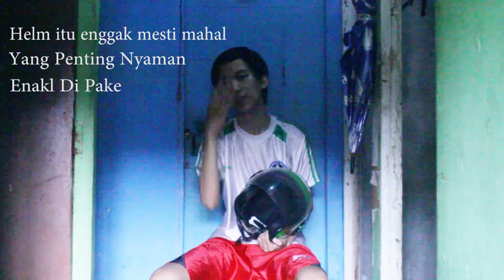RIVIEW HELM GRAB VS HELM GOJEK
Keselamatan itu penting bagi pengendara maupun penumpang selalu hati-hati di jalan jangan lupa memakai helm